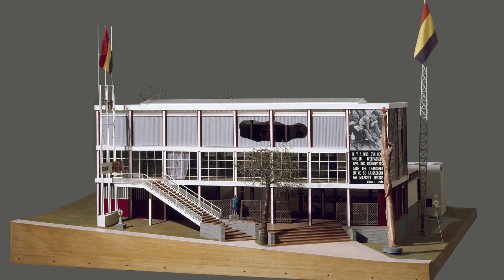El Guernica de Picasso. Análisis exhaustivo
En este vídeo hablamos de las motivaciones de Pablo Picasso para pintar el Guernica, las circunstancias en las que se pinta, el por qué del nombre elegido para el cuadro. Hablamos también de la historia de España en la época de la guerra civil y de la exposición universal de París para la que este cuadro fue pintado.
Al mismo tiempo analizamos el fenómeno del cubismo en pintura, sus principales características y la influencia que el estilo cubista tiene a lo largo del siglo XX.